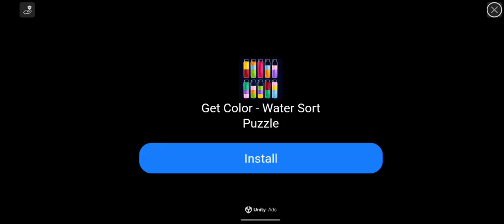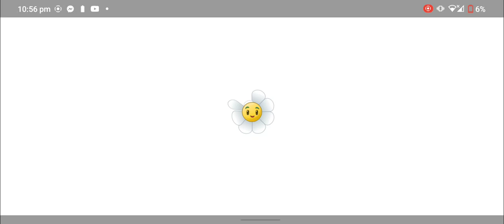BEATING ANCIENT EGYPT,PIRATE SEAS, AND WILD WEST BOSS IN PVZ 2